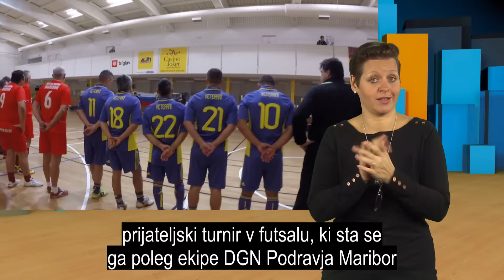Slavila ekipa veteranov NK Maribor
Na prijateljskem turnirju v futsalu so se pomerile tri ekipe: DGN Podravja Maribor, Mestna občina Maribor in veterani nogometnega kluba Maribor. Zmagala je ekipa veteranov NK Maribor. Po odigranem turnirju se je medijem predstavila futsalska ekipa DGN Podravja Maribor, ki februarja odpotuje v Huelvo na futsalsko ligo prvakov gluhih.